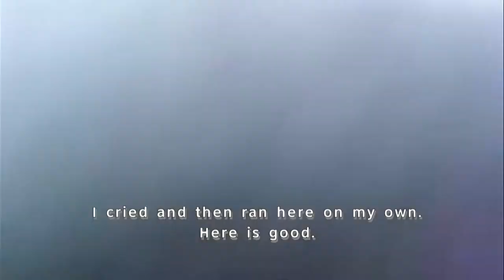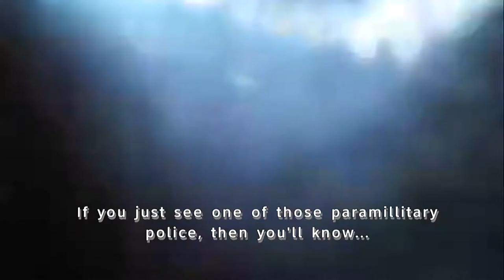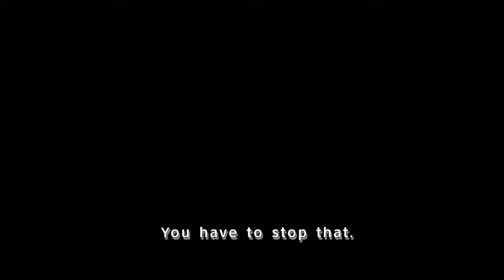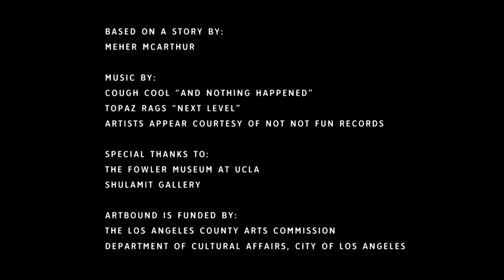The Legacy Crates | Artbound | KCET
Marjan K. Vayghan's "Legacy Crates," a series of transformed art shipping crates, symbolizes her journey from Iran, the land of her ancestry, and her transcultural life and identity in the U.S.